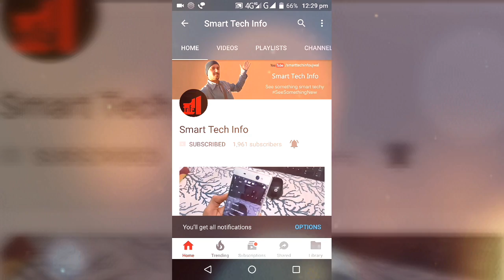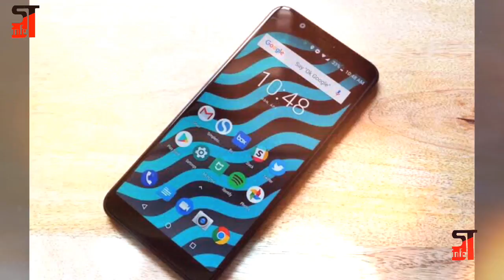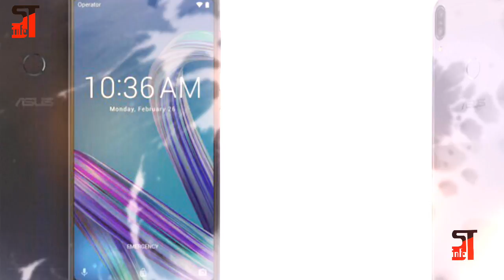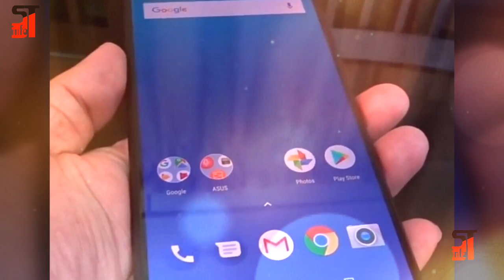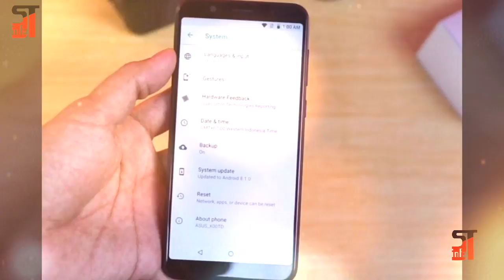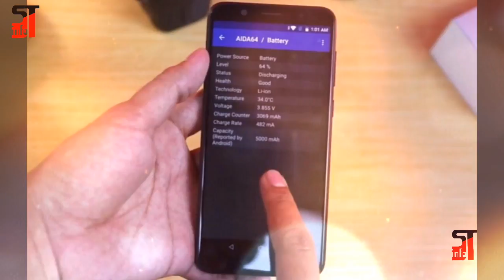Asus zenfone max pro M1 launched with 5000 mAh battery, dual rear cameras, snapdragon, at low cost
Asus zenfone max pro M1 launched with 5000 mAh battery, dual rear cameras, snapdragon 636 SoC processor, 5.99" full view display only at very low price.

Comments me boliye aap ko ye phone kaisa laga compare to xiaomi Note 5 Pro ke mukable??